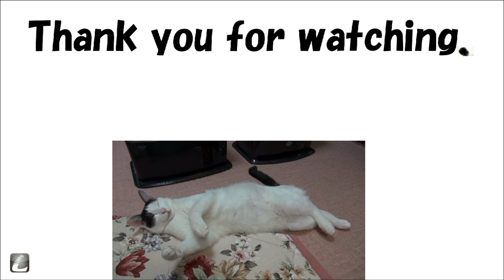ブラッシングにうっとりする猫2 Cat is enchanted by brushing 2.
幸せそうな顔です。
He is happy expression.